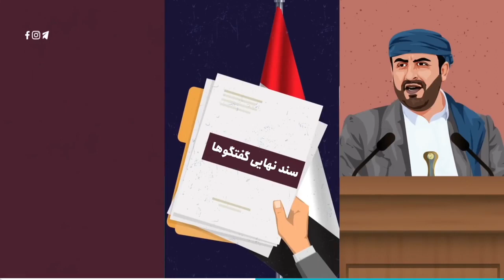ولایت فقیه چگونه یمن را نابود کرد؟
حکومت ایران از یمن چه می‌خواهد؟
چرا به یمن اسلحه می‌رسد؟
اهمیت حوثی‌ها برای ولی فقیه چیست؟

roozane.net با تشکر از تیم عزیز